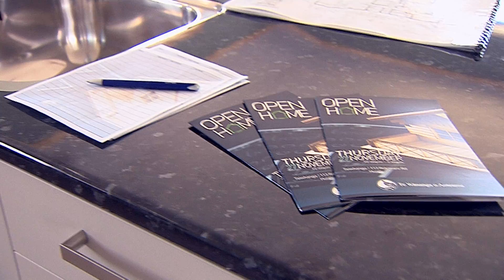Huntly Open Home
The opening of the three bedroom, two bathroom cedar wood home in Huntly that the Applied Technology (Carpentry) Tauira built.  The 120sqm home was a culmination of the pre-apprenticeship Level 4 Carpentry Certificate Program.